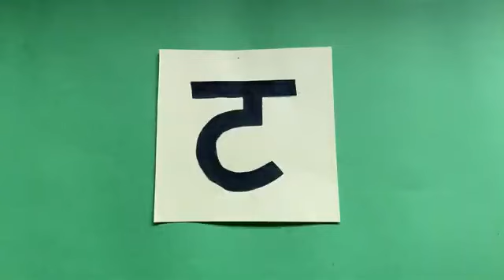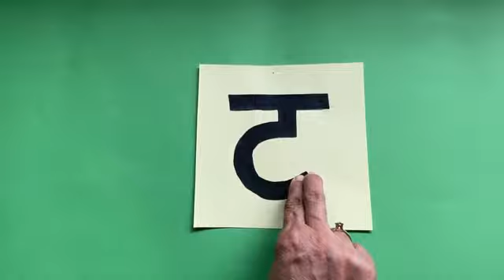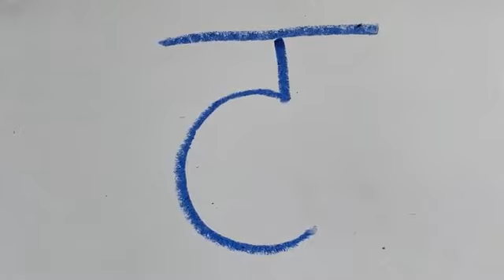31 Letter ' ट' Introduction